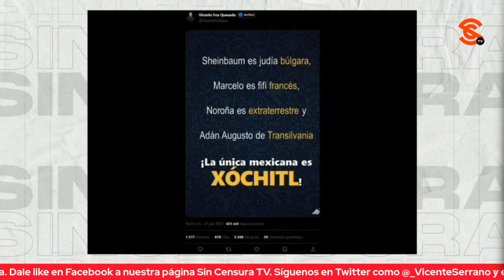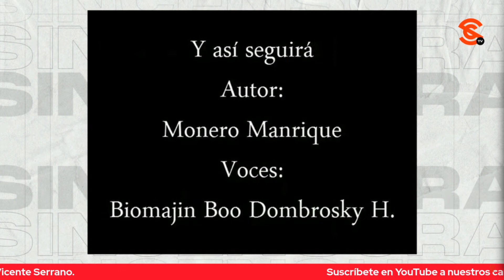ADEMÁS DE L0C0, M4R1HU4N0 Y R4C1ST4, FOX TIENE C4C4 EN LA CABEZA… ASÍ LO EXHIBE MONERO MANRIQUE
En su cartón “Parasitando”, Monero Manrique nos recuerda n la inconfundible voz de Biomajin Boo Dombrosky H. que además de l0c0, m4r1hu4n0 y r4c1st4, Vicente Fox tiene c4c4 en la cabeza por esos 4t4qu3s 4nt1s3m1t4s contra Claudia Sheinbaum, mientras sigue ensalzando a Xóchitl Gálvez, quien por cierto, sigue de ridícula…